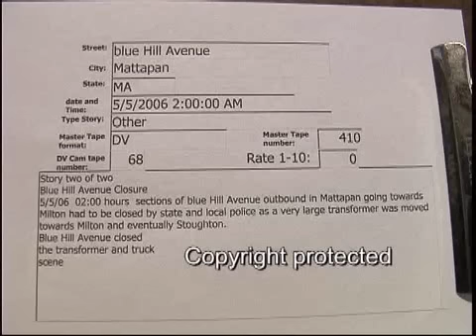Blue Hill Ave. Mattapan transformer move (Other)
Blue Hill Ave. Mattapan transformer move (Other)  5/5/2006  02:00 Hrs.